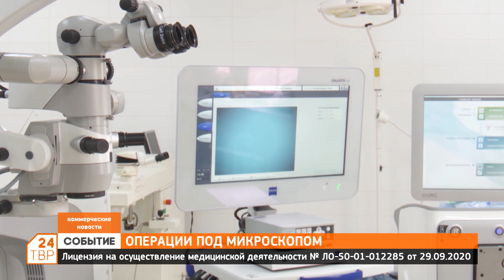Тяжелые патологии зрения начали исправлять в Сергиево-Посадском округе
В клинике микрохирургии глаза «Открытие» специалисты исправляют тяжелые витреоретинальные патологии. Еще недавно пациенты с подобными патологиями вынуждены были ездить за пределы Сергиево-Посадского округа.